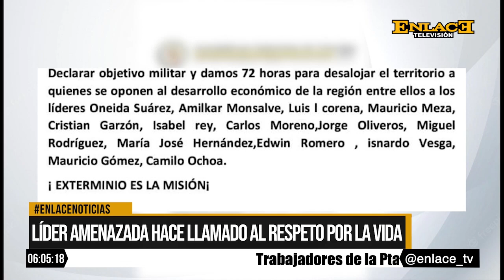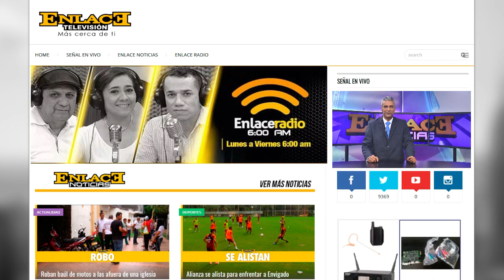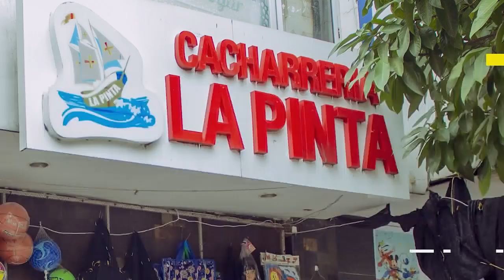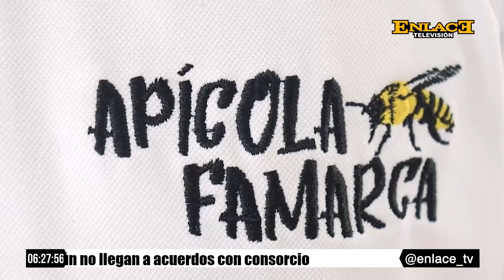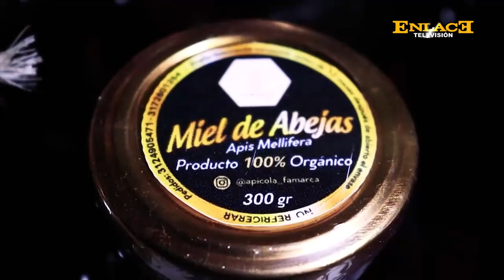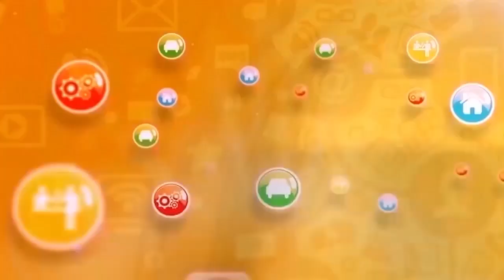Enlace Noticias Noche [16 de Enero de 2023 ]